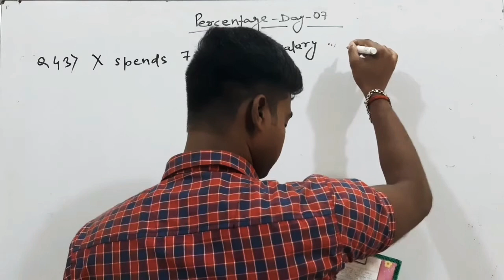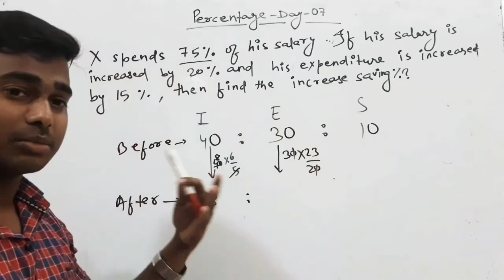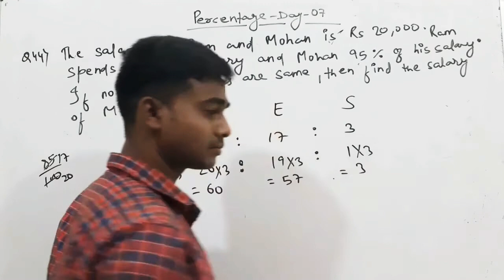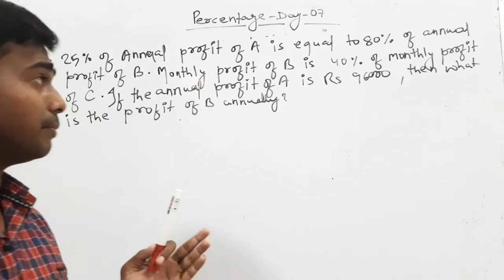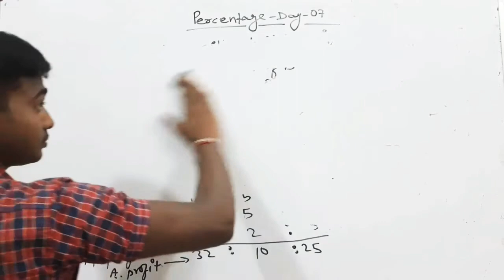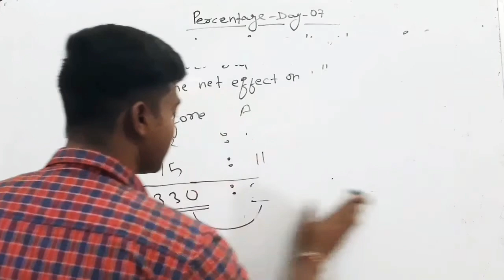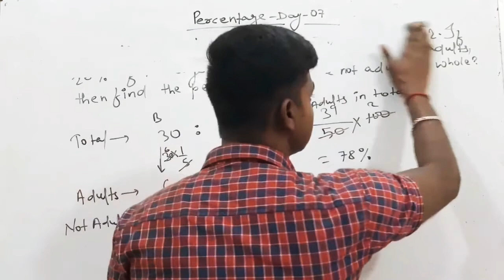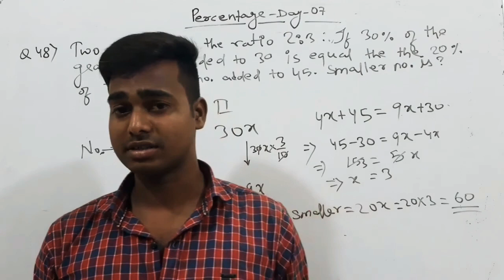Percentage problems tricks and shortcuts| प्रतिशत| part-07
by

Maths with tricks for competition

Reasoning with tricks for competition

Gk for competition

We try to give you a large no. of questions_with_solutions.

The one trick you should learn is here.
By one theorem described in it you will be able to solve all types of questions.
Here we started classes from topic ratio_and_proportion for you with numbers of questions with their solutions.
you are advised to watch the topic ratio_and_proportion first to get the deep knowledge of the trick you are learning from me.
Day by day we make you practisize with all types of questions and solutions.
You can ensure your preparations for all competitive examinations like Bank , Ssc, Ibps ,Polytechnic, Railway, NDA, CDS , CGL, Jawahar Navoday, Sainik School etc by solving the given problems in this video.
Utilise your time and study well.